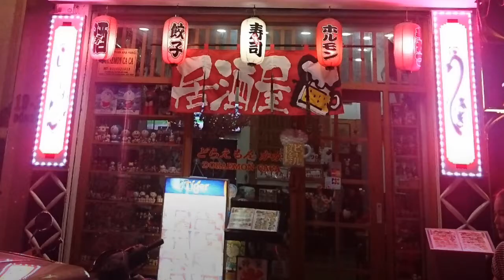Vietnam Ho Chi Minh Japanese restaurant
Since 1992 March 14
The Ho Chi Minh city the old Japanese restaurant
You come to the This restaurant